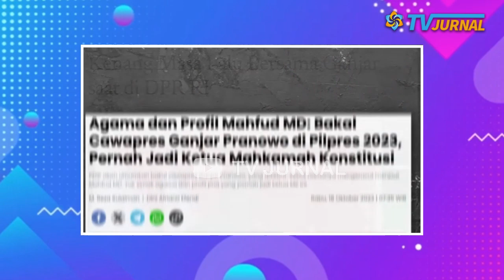OM BREWOK GERAM?😱EX NASDEM OGAH DUKUNG ANIES, PILIH GANJAR-MAHFUD PAKET KOMPLIT! REKAM JEJAK JELAS!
Kapasitasnya sebagai pemimpin yang berhasil ini berasal dari personalnya yang berintegritas. Bagaimana ia menjaga ucapannya, menjaga konsistensinya dalam bekerja dan bersikap, menjadi penilaian para tokoh di negeri ini bahwa Ganjar inilah capres mumpuni yang layak dan pantas didukung.

MANTAN KETUA WANTIM NASDEM OGAH DUKUNG ANIES, PILIH GANJAR-MAHFUD BERDASARKAN REKAM JEJAK? GANJAR MAHFUD PASANGAN PALING KOMPLIT!!

Mantan Ketua Dewan Pertimbangan (Wantim) Partai NasDem, Siswono Yudo Husodo, menyatakan dukungannya terhadap pasangan Ganjar Pranowo-Mahfud MD dalam Pilpres 2024. Integritas, etika, moralitas, serta rekam jejak tokoh menjadi pertimbangannya dalam memilih calon pemimpin negara.

Siswono menilai bahwa Ganjar-Mahfud memiliki nilai-nilai tersebut. Prinsip meritokrasi yang telah membentuk dirinya, dengan mendasar pada kemampuan Ganjar – Mahfud, kapasitas, dan kompetensinya. Integritas, etika, dan moralitas, serta track record (rekam jejak) dan wawasan Ganjar – Mahfud tentang masa depan Indonesia, tidak bisa didebat lagi.

Dengan nilai-nilai tersebut, Siswono optimistis bahwa Ganjar-Mahfud dapat melanjutkan dan mengembangkan berbagai program kebijakan pembangunan yang telah dicanangkan oleh Presiden Joko Widodo.

Mantan Menteri Perumahan Rakyat itu menyebut beberapa program, seperti pembangunan infrastruktur, pemerataan pembangunan antarwilayah, hilirisasi, dan peningkatan penguasaan sumber daya alam (SDA). Pembangunan Ibu Kota Nusantara (IKN), BBM (bahan bakar minyak) satu harga untuk seluruh Indonesia, politik luar negeri yang bebas dan aktif, penegakan hukum, dan pemberantasan korupsi, dan lain-lain.

Siswono juga berharap Pemilu 2024 dapat berjalan secara langsung, umum, bebas, rahasia, jujur, dan adil untuk menciptakan proses yang damai. Dia menegaskan, kesempatan ini untuk meningkatkan kualitas penyelenggaraan dengan menempatkan putra putri bangsa Indonesia yang mampu, jujur, dan terpercaya, berintegritas, bermoral, dan beritikad tinggi dalam semua kepemimpinan politik negara.

Coba semua tokoh nasional seperti ini, memilih pemimpin untuk kebaikan bangsa bukan untuk diri sendiri atau kelompok, pasti negara kita akan jadi negara yang sangat unggul. Ini juga sesuai dengan pesan pak Jokowi, agar memilih pemimpin untuk lihat rekam jejaknya, tapi saya gak tahu apa pak Jokowi masih ingat dengan pesan tersebut.

Bapak Siswono Yudo Husodo adalah orang yang bersih dan berpengalaman, beliau sangat cerdas dan kecerdasan beliau tak perlu diragukan lagi. Bukti nyata yang beliau tunjukkan adalah dengan tulus mendukung Ganjar-Mahfud sebagai Presiden dan wakil Presiden.

Kapasitas Ganjar sebagai politisi negeri tidak lagi diragukan lagi. Pasalnya Ganjar menjadi salah satu kader terbaik Megawati yang sudah mengawali karir politiknya di partai Banteng.

Tingkatan demi tingkatan terus dilewati Ganjar selama berpolitik, hingga pada akhirnya ia dinobatkan sebagai pemimpin yang berhasil mengayomi warga dengan berbagai transformasi yang dibawanya.

NYALI KUBU ANIES & OM BREWOOOK AUTO CIUUUT BOSSS!! EX NASDEM OGAH DUKUNG ANIES, PILIH GANJAR - MAHFUD PAKET KOMPLIT! REKAM JEJAK JELAAS BOOSS.. GANJAR MAHFUDDD IS GOOD!!